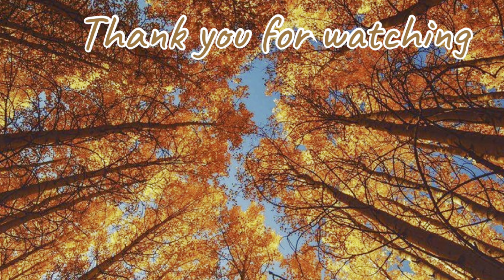Lazy Sunday Cleaning | Momtober 2022 | Mallory Long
Happy MOMTOBER! Hey everyone! Today, Tyler and I drove down to Greenville and picked Adeline up from my sister’s. The rest of the day was spent not doing a whole lot of anything.

My name is Mallory and I am engaged to Tyler who has his own channel We have a 18 month old daughter, Adeline and my channel is my journey being a mother and taking life one day at a time. I am a stay at home mom and also work part time. My goal is to keep it as real as possible and not act like I have everything together because, obviously, I don’t! I love my little family and our little life and I hope you do too!!